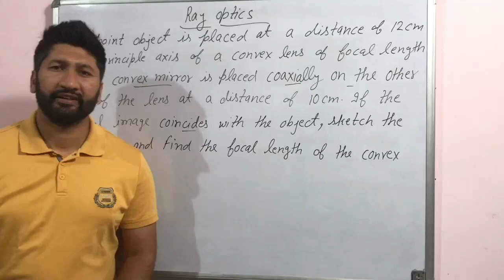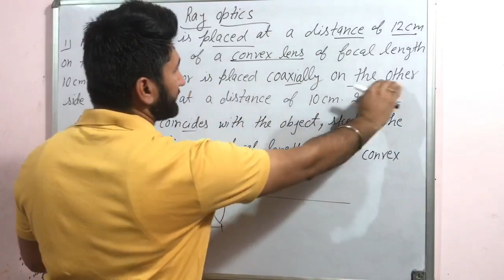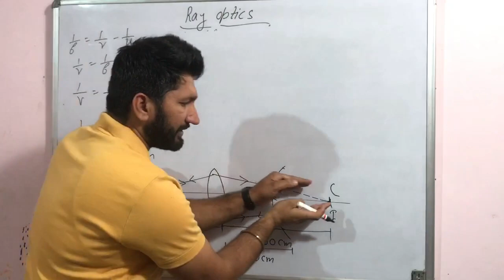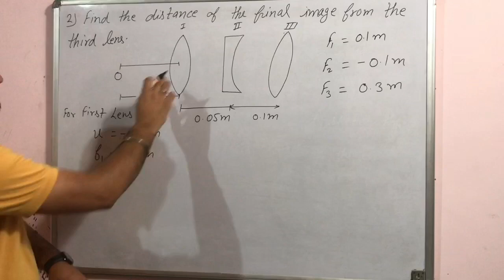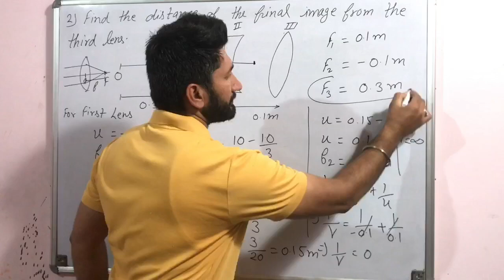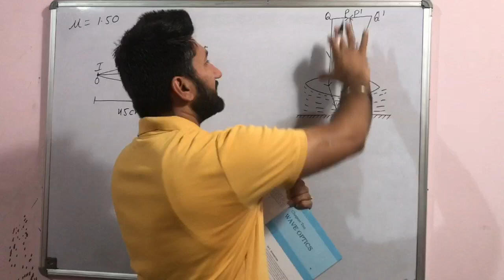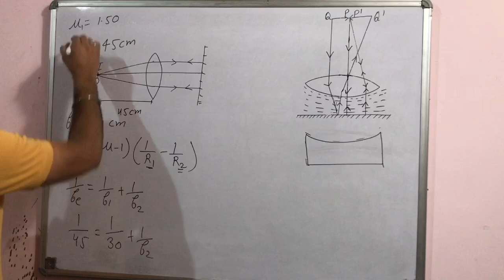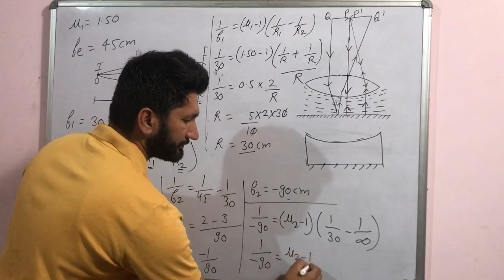Ray Optics|| Numericals based on combination of lens and mirrors||Class-12||part-22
anujthind physics combination of lens & mirror# online classes#NPS#
Thind Classes
Physics By AnujThind